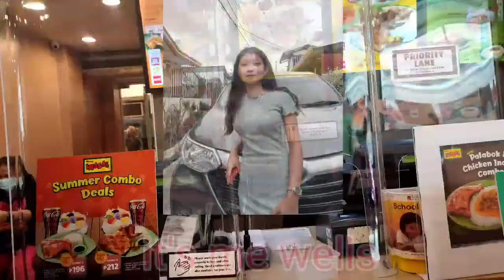Pasyal Muna Tayo at ng makakain din#manginasalmukbang